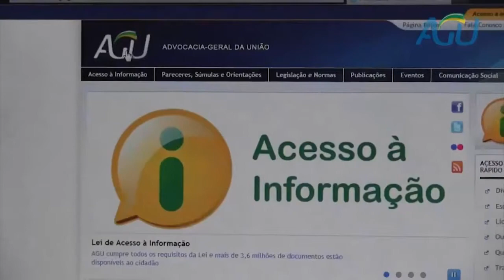Consultoria Geral ressalta trabalho em temas envolvendo Copa do Mundo e conciliação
Temas como colaboração na elaboração de marco regulatório para a realização da Copa do Mundo de 2014, conciliação entre órgãos da Administração Pública Federal e histórico de criação da Consultoria-Geral da União (CGU), órgão da Advocacia-Geral da União (AGU) podem ser conferidos em vídeo publicado nesta quarta-feira (12/02) no canal da Instituição no YouTube...

Realização:
Assessoria de Comunicação Social
Advocacia-Geral da União